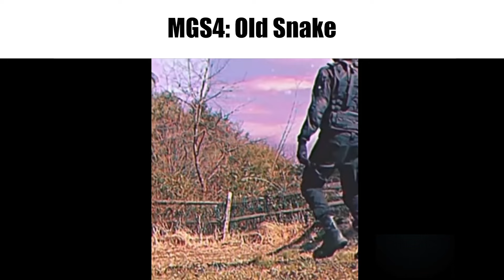Listening to the Metal Gear Solid Soundtrack be like:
I know this isn't the content I usually do, but I saw a lack of these types of videos with Metal Gear Solid songs in them. It's always Undertale and Metal Gear Rising half the time.

Also, I'm gonna be extremely busy from now on. expect nothing.

00:00- MGS1: The Best Is Yet To Come
0:14- MGS1: Encounter
00:52- MGS2: Yell Dead Cell
1:21- MGS2: Can't Say Goodbye To Yesterday
1:36- MGS3: Snake Eater
2:06- MGS3: Don't be afraid
2:21- MGSPW: Love Deterrence (Koi no Yokushiyoku)
2:38- MGSPW: Heavens Divide
2:54- MGS4: Metal Gear Saga
3:08- MGS4: Old Snake
3:22- MGSV:GZ: Here's to You
4:02- MGSV:TPP: Sins of the Father
4:15- MGSV:TPP: Quiet's Theme
4:36- MGSV:TPP: The Man Who Sold the world (Midge Ure)